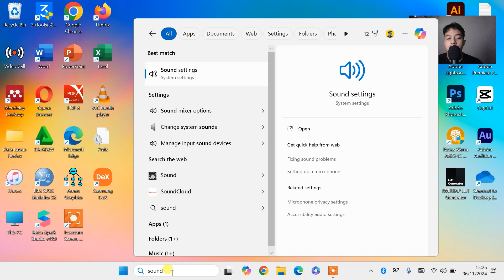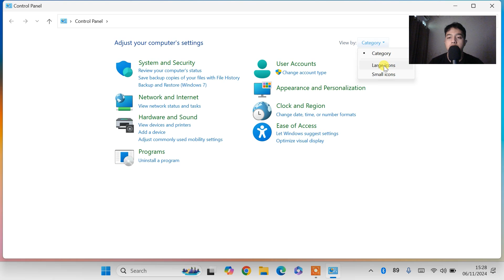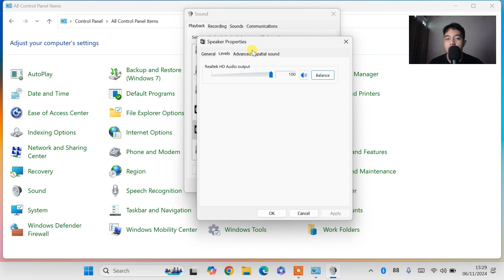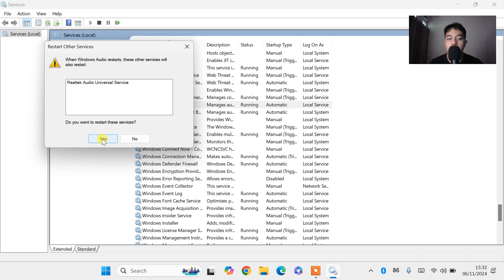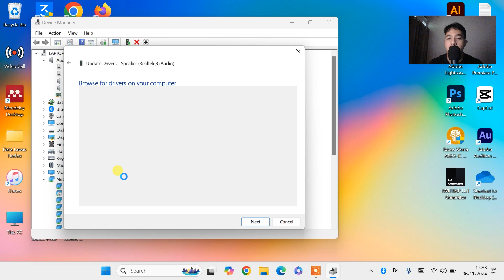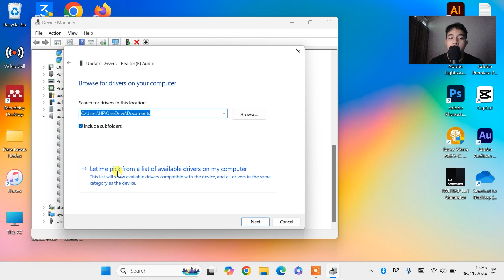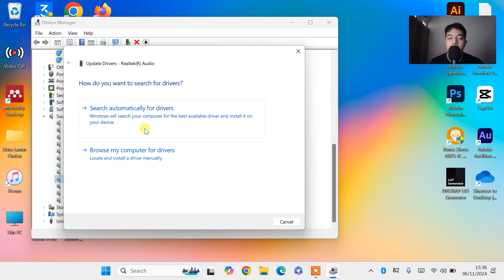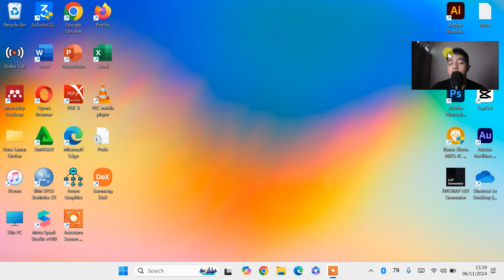🔥CARA MENGATASI SPEAKER/SOUND/AUDIO TIDAK BERFUNGSI (TIDAK BUNYI) DI WINDOWS 11 & 10 (TERBARU)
𝗛𝗮𝗹𝗼 𝗪𝗮𝗿𝗴𝗮 𝗗𝗶𝗴𝗶𝘁𝗮𝗹 !

Sangat membantu untuk mengembangkan channel ini hehe 😁

SOLUSI AUDIO SPEAKER SOUND TIDAK ADA SUARA TIDAK BUNYI TIDAK HIDUP HILANG DI LAPTOP WINDOWS 11/10
kenapa speaker laptop tidak ada suara windows 11
cara mengatasi speaker laptop tidak ada suara
kenapa speaker di laptop tidak ada suara
cara memperbaiki speaker laptop yang tidak ada suara
speaker bluetooth terhubung tapi tidak ada suara di laptop
cara memperbaiki suara laptop asus yang hilang windows 11
cara mengembalikan suara laptop yang hilang pada windows 11
cara mengembalikan suara laptop yang hilang windows 11
cara mengatasi suara laptop yang hilang di windows 11